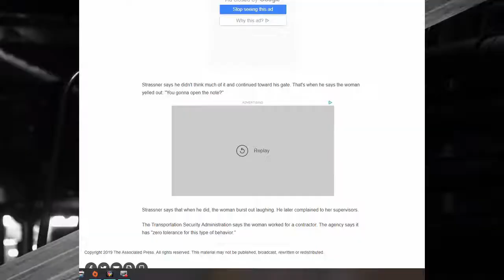Airport worker fired for giving passenger 'You ugly!' note News Of The Bizarre Quippets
ROCHESTER, N.Y. (AP) — An airport security worker in New York has been fired for handing a passenger a handwritten note that said "You ugly!!!"
The June incident came to light this week after passenger Neal Strassner obtained security video through a public records request and posted it to YouTube .
The video from Greater Rochester International Airport shows the worker handing Strassner the note after he passes through a metal detector.
Strassner says he didn't think much of it and continued toward his gate. That's when he says the woman yelled out: "You gonna open the note?"
Strassner says that when he did, the woman burst out laughing. He later complained to her supervisors.
The Transportation Security Administration says the woman worked for a contractor. The agency says it has "zero tolerance for this type of behavior